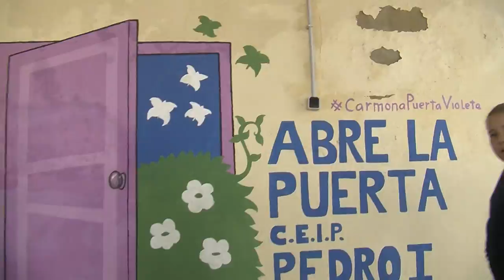C.E.I.P. "Pedro I" presenta NO TIENE PERDÓN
C.E.I.P “Pedro I”. Primer premio I Certamen Local de Canciones No Sexistas 2020 modalidad de Primaria. Canción NO TIENE PERDÓN